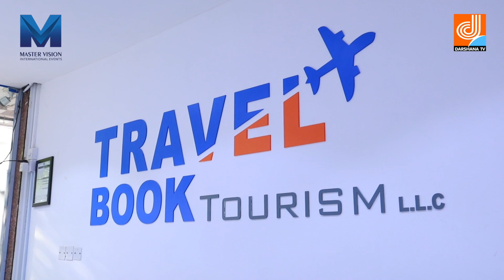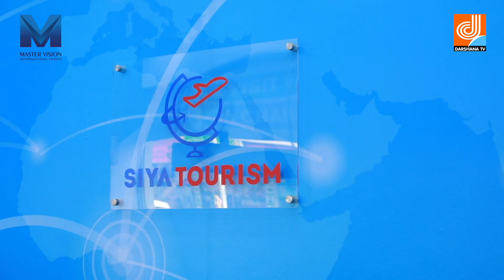Safalamee Yathra interview with Abdul Nazeer | Master Vision programs | Darshana TV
An interview with Abdul Nazeer

Timing :
Saturday & Sunday

Re- Telecast

SAFALAMEE YATHRA | ABDUL NAZEER | MASTER VISION INTERNATIONAL | DHARSHANA TV